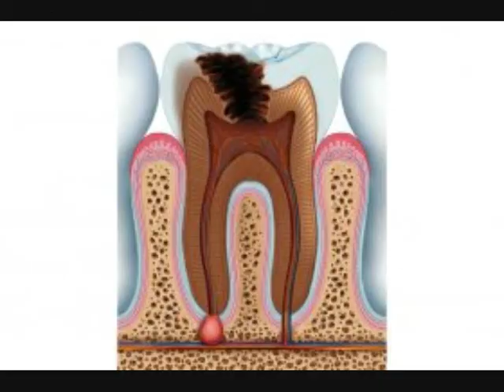Clínica Dental Los Boliches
Clínica Dental Los Boliches, situada en Fuengirola (Málaga) te ofrece todas las garantías y mejor equipo humano.